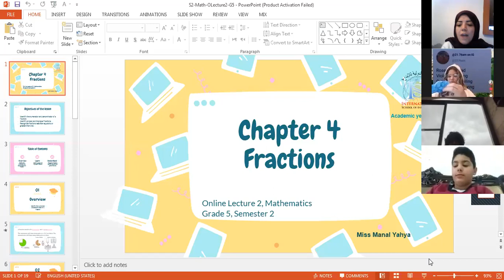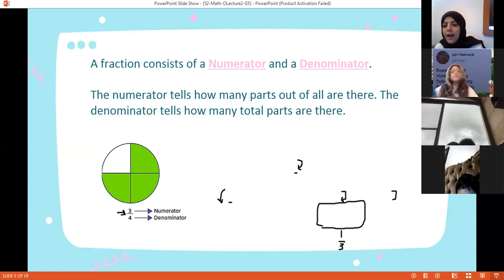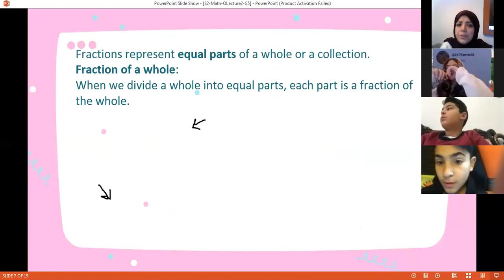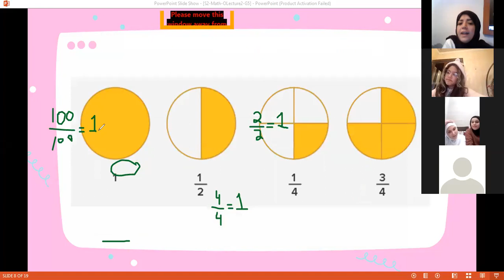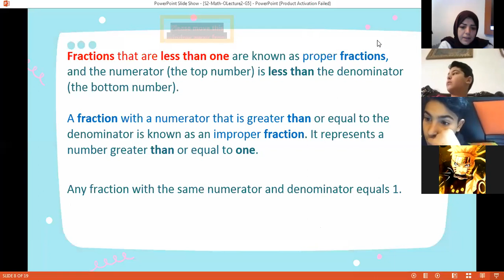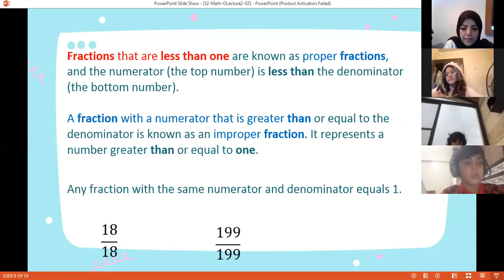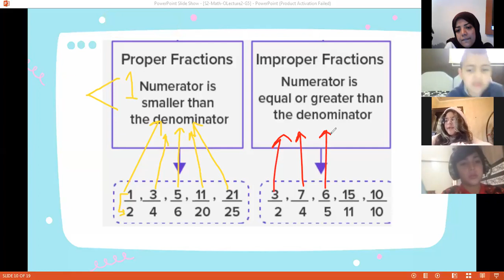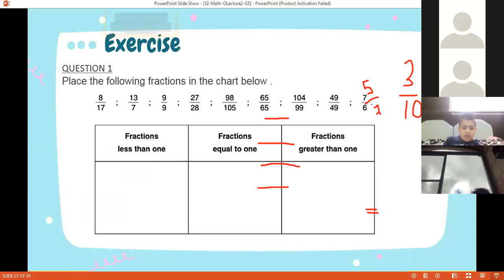Live session - G5b